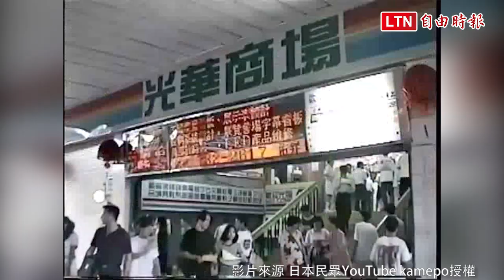1995年的台北！日本人拍的影片 讓台灣網友哭了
相關影音連結:
最近國際影音平台「YouTube」有段影片受台灣網友矚目，1名日本國民於1995年（民國85年）來台北旅遊，將當時的台北車站、士林夜市與光華商場等街景全都拍攝下來，勾起許多人對於台灣經濟起飛末期的回憶與時代眼淚。